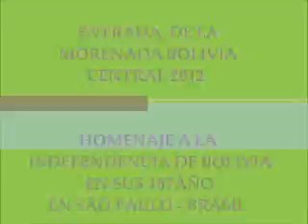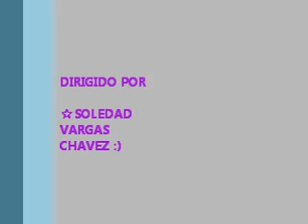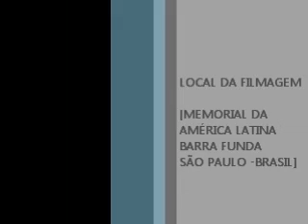FRATERNIDAD BOLIVIA CENTRAL 4 DE AGOSTO EN MEMORIAL DA AMÉRICA LATINA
BARRA FUNDA
SÃO PAULO BRASIL
GRAN ENTRADA